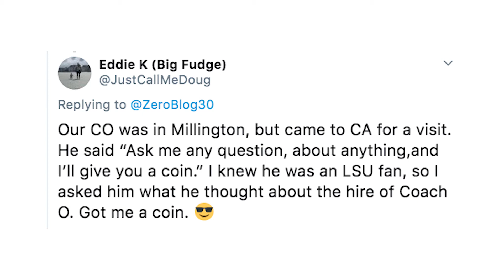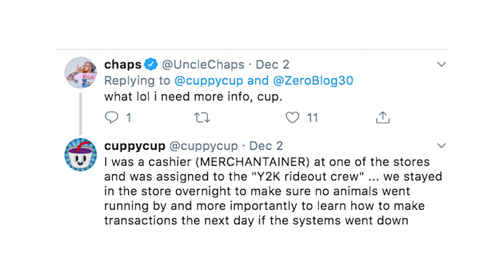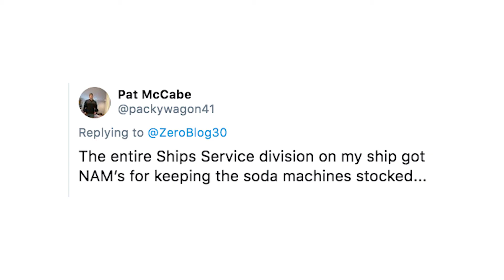Finnish Navy Sailors Earn Challenge Coins For Viral TikTok + Kate Reads Your Tweets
Some Finnish sailors went superviral for doing a dance from Mickey's clubhouse. They earned a challenge coin for it, which begs the question: What's the dumbest thing you ever got a medal for?